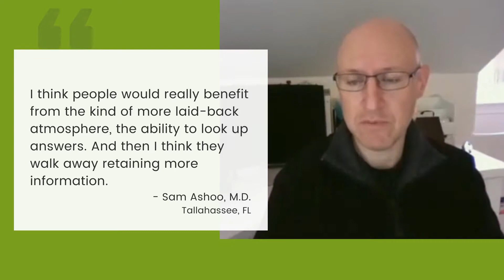MyEMCert - Open Book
MyEMCert modules are completed using an open-book format. You will have four hours to complete each module. Although collaboration with peers isn’t allowed, the open-book format is meant to be more practical and reduce anxiety.

We asked physicians if they liked the open-book format and time allotment.